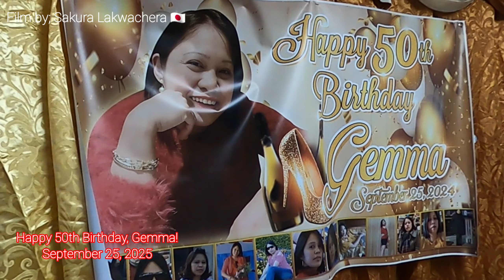Gemma Tsutsumi 50th Birthday Celebration || Enjoy Kami Naki Budots Dance Ako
Gemma's 50th birthday celebration. September 25, 2024